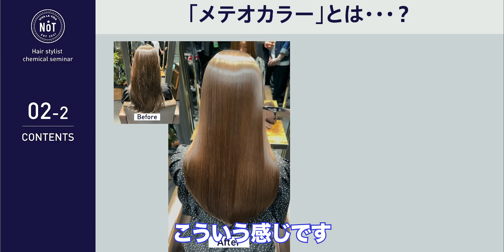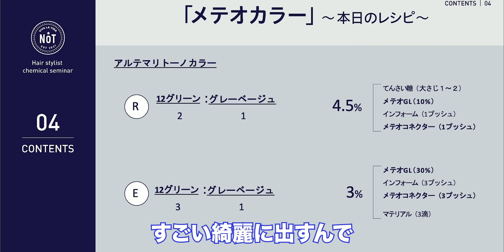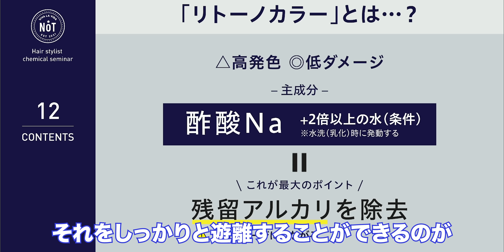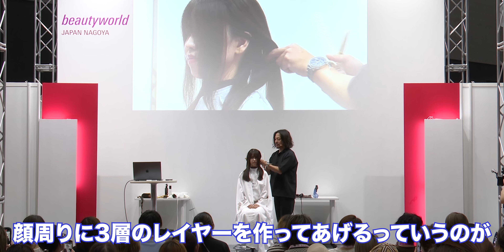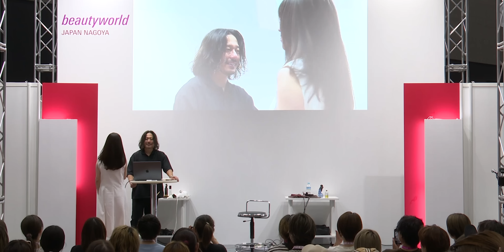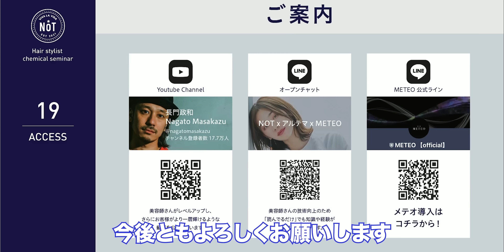【フェイスレイヤー】顔まわりレイヤーで垢抜けイメチェンするカット方法[メテオカラー][韓国風][BeautyWorldJapan][カット動画]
フェイスレイヤーカットで、垢抜けイメチェン！

”ポートメッセなごや”で行われたBeautyWorldJapanの模様をぜひご覧ください！

※ビューティーワールドジャパン名古屋での講演の模様となります。
※ビューティワールドジャパン名古屋は、業界関係者の方のみ入場可能な見本市となっております。

■「ビューティワールドジャパン名古屋」の舞台裏はこちら！（サブチャンネル）

■お客様向けホームケア(NOTシャンプー・GRANカラーリバイブ・NOAHオイル等)や

■【全国版】ネオメテオストレート・メテオカラー導入サロン紹介！

長門はTikTokもやってます↓(別人だと思ってくださいw)

YouTuberさんコラボ大募集です！